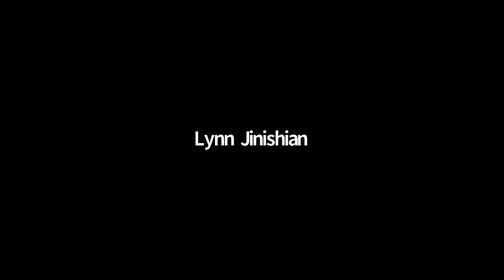2021 09 29 BoT Meeting Video